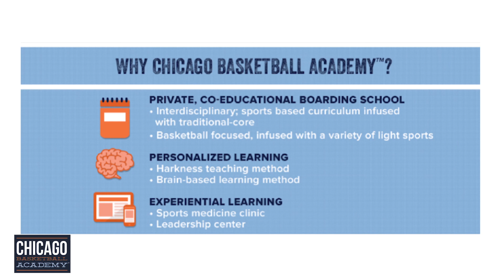Micae Brown Report: Damond Williams CBA founder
Micae Brown heads to River North to chat with Damond Willaims about how he's using his Basketball skills to educate youth in Chicago.